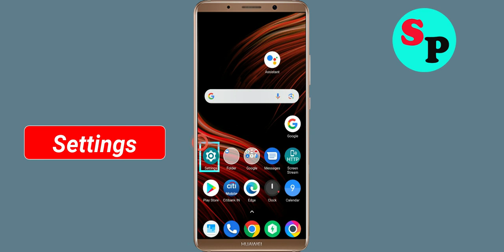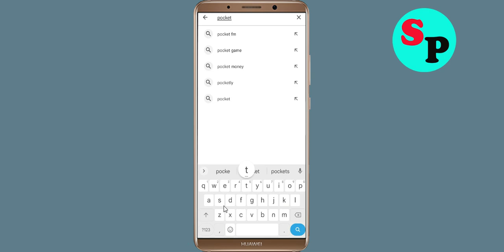How to Fix Pocket App Black Screen Error Problem Solved in Android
Hello Friends, today in this video Section, i am going to show you How to Fix / Solve Pocket App Black Screen Error Problem in Android. If you are facing same problem in your android mobile phone then it will help you a lot.

Helping Keys :-
How to reduce lag in Pocket App in Android Solutions
Pocket App Not working Problem
Pocket App Black Screen Error Problem in Android Mobile
Pocket App Crashing issue, Black Screen